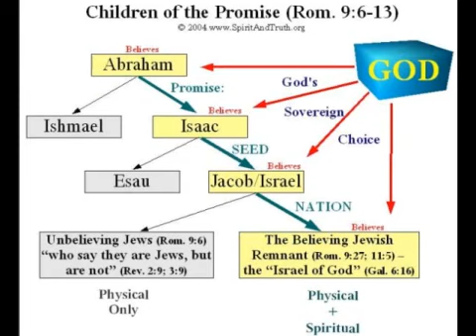Because of His Call-November 4th 2012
Dr. Ivan Fiske, Senior Pastor at Quamba Baptist Church speaking on Romans 9:6-13. Located in Quamba, Minnesota.